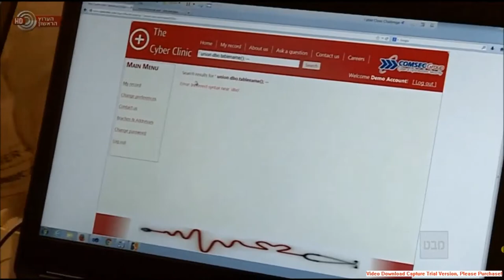The "Cyber clinic" of Comsec - CyberTech 2016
Comsec presenting the "Cyber clinic" in the CyberTech 2016.
Taking care to your security health!